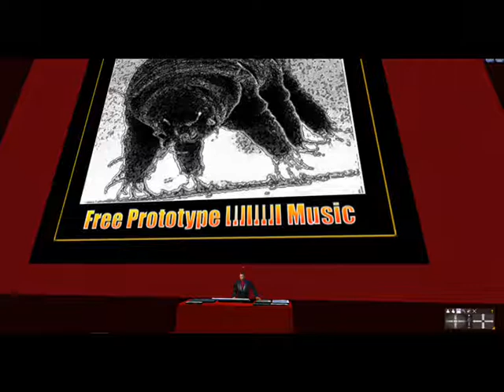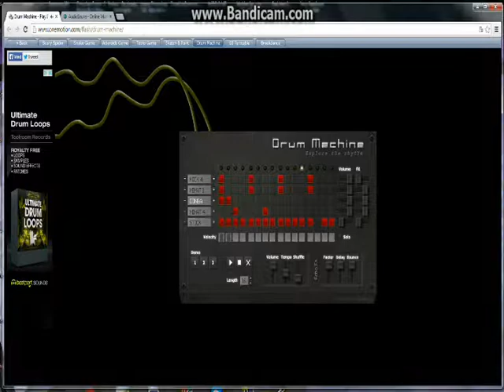FreePrototype - snap 2 54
FreePrototype is met gratis ( webbased) muziek gemaakt, AudioSauna oa